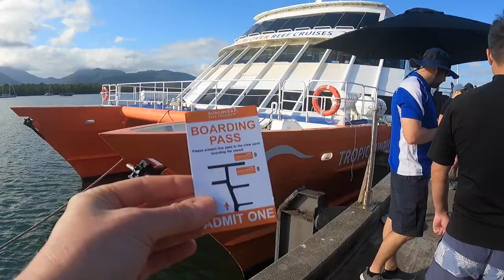SUNLOVER GREAT BARRIER REEF - CAIRNS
Sunlover's Cruise to the Great Barrier Reef depart from A Finger Wharf, Marlin Marina Cairns (right in the Cairns CBD) Please check in at the Reef Fleet Terminal.